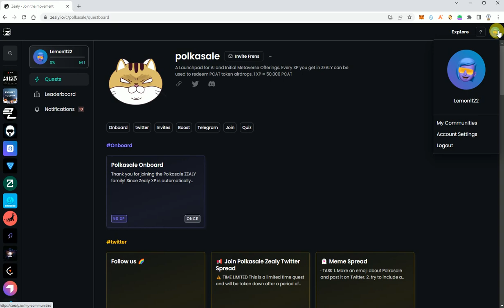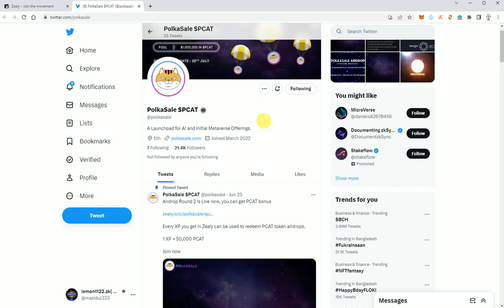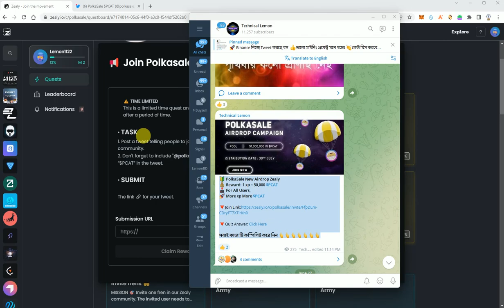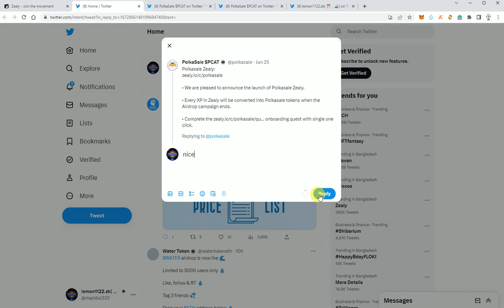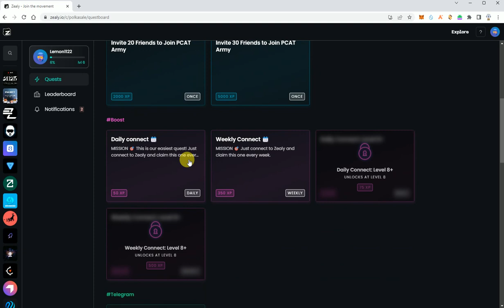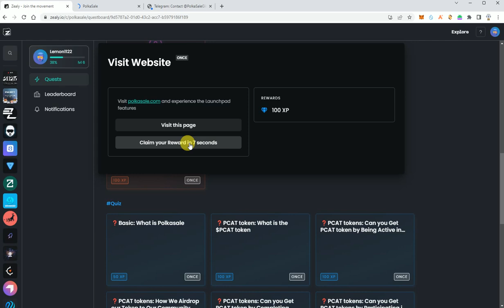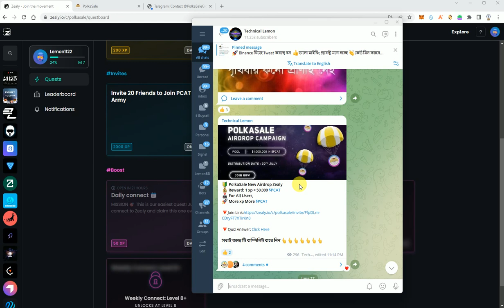PolkaSale New Airdrop Zealy💰 Reward: 1 xp = 50,000 $PCAT🕹 For All Users, 🚀 More xp More $PCAT